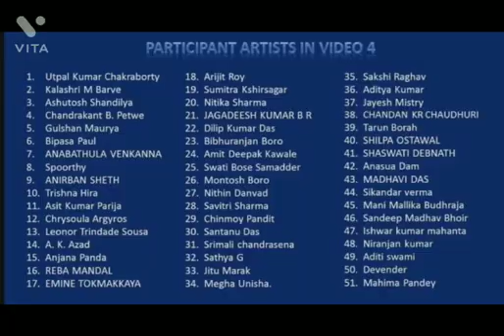Same Special day ❤❤❤❤❤❤❤❤❤❤❤❤❤